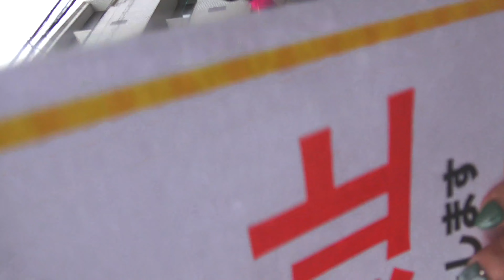新遂にフィナーレ虹色姫❗️💥衝撃の❣️乱舞サンバパレード🤯撮影禁止だぁ〜🤯動画を撮るなぁ〜❗️❓大ハプニング発生💓兎年🐰の始まりは🔥ヤッパリ…だねぇ〜💥 Part７🏯頑菊のやっぱりどこでもサンバ📹縦G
（ちょと😘編集済み）もしかして大学生のウニアン❓高円寺フェス2022❓❓❓🚀４K縦撮りスマホ用 🛰 ノーカット版 💃 The finale at last rainbow princess❗️Shocking Samba Parade🤯Do not take videos❗️❓ Happening occurred
❣️ Ranbu ❣️ Ranbu 🤯 Great excitement 💥Possibly Unian ❓ Koenji Festival 2022 ❓❓❓
💓The beginning of the Year of the Tiger🐯 is 🔥 After all... ❣️ Ranbu ❣️ Ranbu 🤯 Excited
The stubborn Kikunojo's samba everywhere 📹 Vertical A （新）🇯🇵 🌼
👼天使の🧚‍♀️妖精🔥ヤッパリ…だねぇ

・『音声』が大きくなったり、小さくなったりします、スピーカーの音量を最初は低めでお願いします。急に音が上がり❗️❓ビックリします。
（以下引用）
⭐️目次
高円寺四大祭り（こうえんじよんだいまつり）とは
冬：第13回 高円寺演芸まつり
2023年の高円寺演芸まつりはいつ開催？
高円寺演芸まつりとは
春：第14回 高円寺びっくり大道芸2022（秋に開催予定）
2022年の高円寺びっくり大道芸はいつ開催？
高円寺びっくり大道芸とは
夏：東京高円寺阿波おどり
2022年の東京高円寺阿波おどりはいつ開催？
東京高円寺阿波おどりとは
秋：第16回 高円寺フェス2022
2022年の高円寺フェスはいつ開催？
高円寺フェスとは
2022年の高円寺フェスはいつ開催？
2022年10月29日（土）・30日（日）
高円寺の街中で様々なイベントを同時開催する秋の大文化祭「高円寺フェス」。
個性的な参加店が趣向を凝らした独自イベントやゆるキャラ、ライブ、ワークショップ、駅前のステージと大人になっても楽しめる高円寺ならではの複合型イベントです。
一度住んだら離れられない高円寺の街歩きをさらに楽しめる2日間です!!
⭐️びっくり連の阿波踊り・学生サンバチーム・ウニアンも出演の盛り沢山なイベント
⭐️高円寺の秋の風物詩との呼び声も高い、高円寺四大祭りのひとつ『高円寺フェス2022』
⭐️北口広場 高円寺ドリームマッチ&パフォーマンス！に菊之丞は行って参りました。💥🤯👯‍♀️
・もしかしてウニアン登場 ？？？😁 💝
南北に活気のある商店街が広がり、多様で個性的な街として知られる高円寺。
そんな商店街の個性的な店主たちが「小さくても気軽に誰もが楽しめるイベントを」と始めたのが、高円寺フェスです。
高円寺全域の店舗が参加するスタンプラリーや、トークイベント、ワークショップなど様々な催しを同時開催するイベントです。
目次
北口広場 高円寺ドリームマッチ&パフォーマンス
会場
高円寺駅前北口広場
開催日時
タイムテーブル
10月29日（土）出演
びっくり連
おーたけ@じぇーむず
ウニアン・ドス・アマドーリス
i+chip=memory
mogu☆mogu
deeper²
FEAM
Atomic Cats
team艶YA沙（えんやさ）
YamashiRoll & KAJA（ヤマシロール＆カジャ）
YamashiRoll（ヤマシロール）
KAJA（カジャ）
TIGGERS DANCE TEAM
鳥取だらずプロレス 10月29日（土）
山口謙吾、セーフティこうき、ガイナタイガーvs 原口知弥、藤原タクヤ、棚ボタ弘至

『関連動画』
阿波踊り - 再編集「びっくり連」Japanese festival 徳島と高円寺でわくわくドキドキの流し踊り（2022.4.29）

高円寺フェスで3年ぶりの阿波おどり！ひょっとこ連 Awaodori in Tokyo Koenji 4K HDR

「草加ふささら」草加駅前よさこいサンバフェスティバル2018【G.R.E.S. União dos Amadores /ウニアン・ドス・アマドーリス】Part 1

ドキッとする衣装!!フェスタンサ【浅草サンバカーニバル2018】 左サイド by Sony RX10M4

ビックリする後ろ姿!リベルダージ【浅草サンバカーニバル2018】 左サイド ノーカット 4K by Sony RX10M4

ハプニングも ピンクと黄の花の綺麗なダンサーが、笑顔でやさしくフォロー。 ほっこりしました。 サンバ神戸② まつり 2019 Escola De Samba KOBECCO

神戸でサンバ美女に出会った☆　第４７回神戸まつり２０１７　SAMBA CARNIVAL (サンバカーニバル)

エスコーラ・ヂ・サンバ・サウーヂ#シズオカサンバカーニバル#ブロッコシズオカ